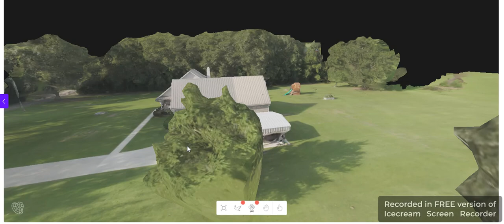TestMap1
3D Test map from SkyeBrowse